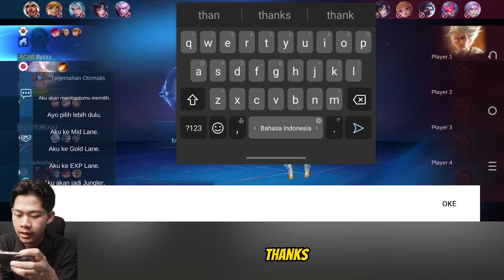RIVIEW SKIN EPIC KAGURA MANTAB POLL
Buat Temen - Temen Subscriber Mau Main Bareng Bisa Join Discord ya Untuk Info Kapan Main Barengnya